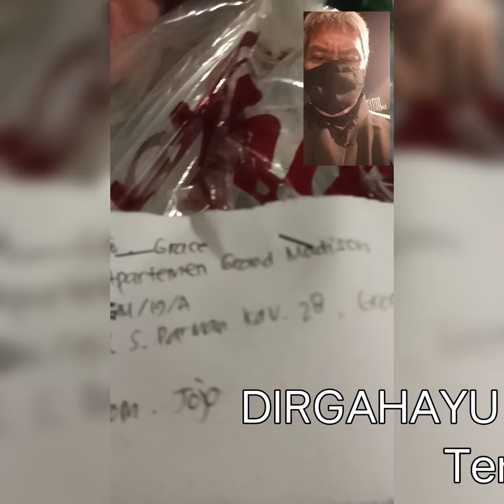Kota Tua Beos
Warisan ERA Kolonial VoC